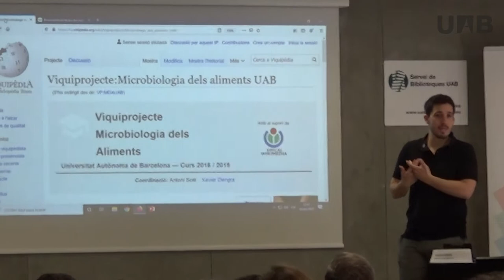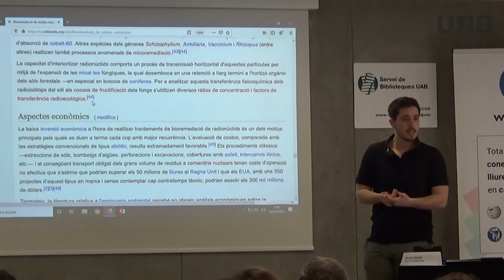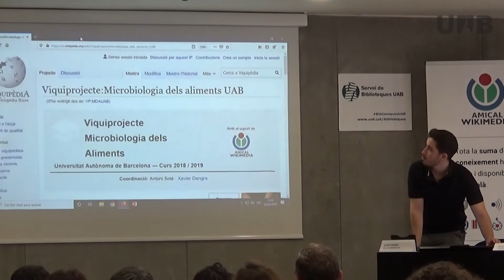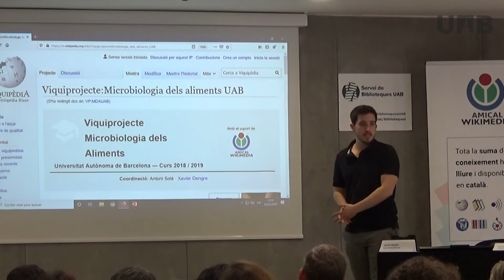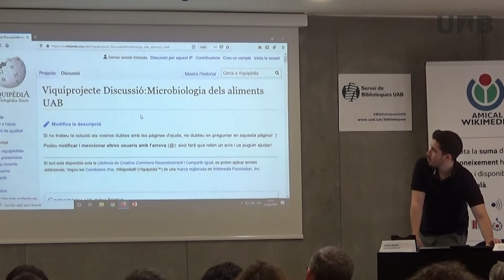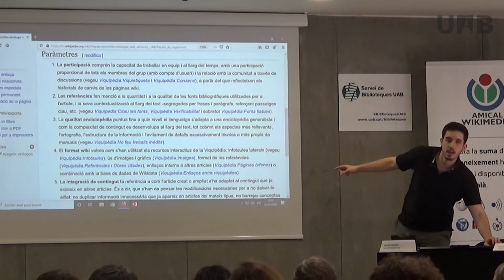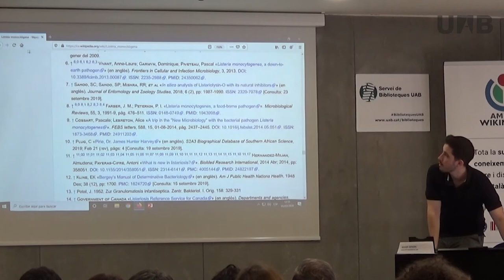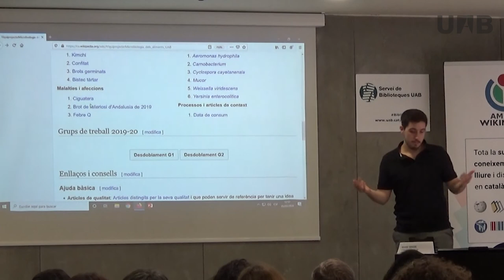Experiències docents a la Viquipèdia / Xavier Dengra, Facultat Biociències UAB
Ponència presentada a: "Recursos docents en obert: comparteix per educar": Jornada sobre iniciatives docents en el marc de la Viquipèdia, celebrada el 5 de març de 2020 a la Sala de Graus de la Facultat de Filosofia i Lletres UAB